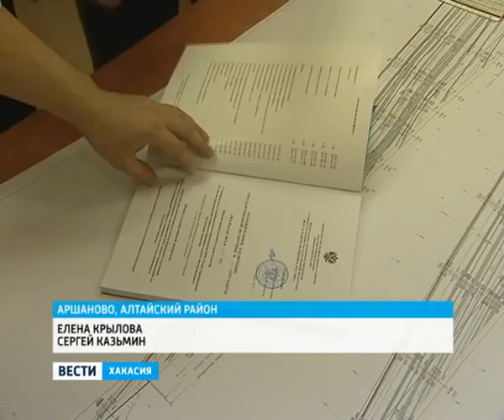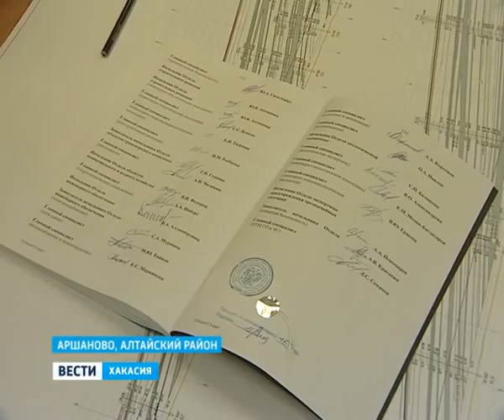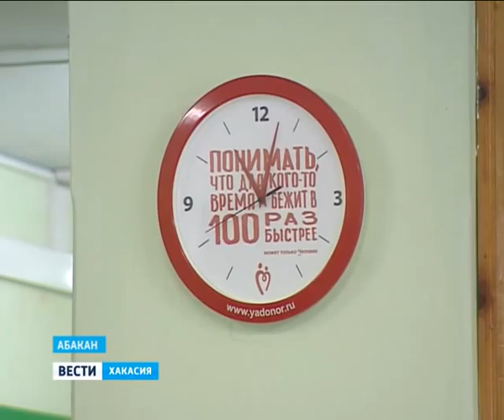Вести Хакасия_22.04.13